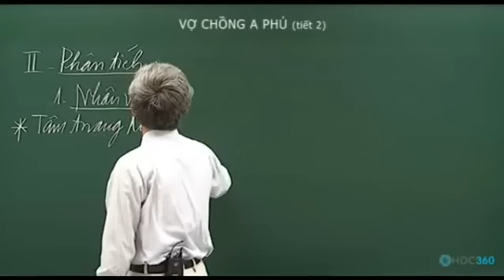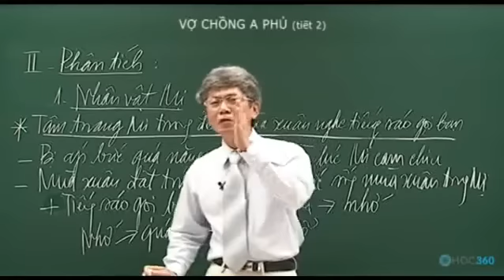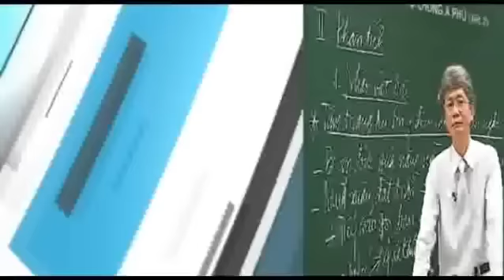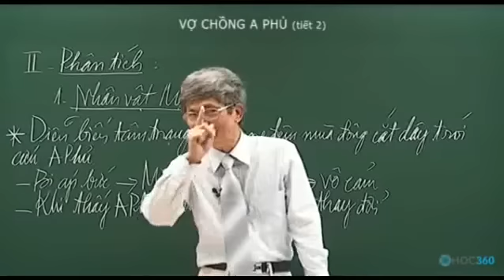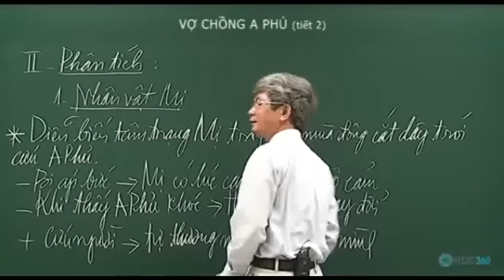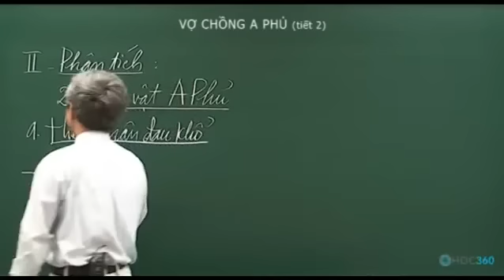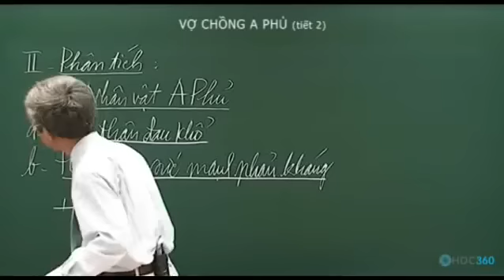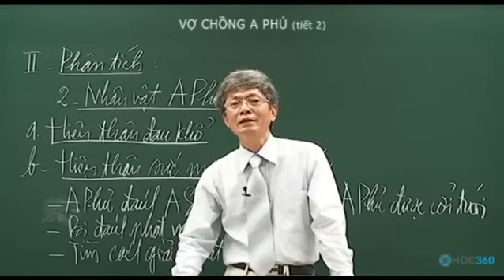Văn Học Vợ Chồng A Phủ tiết 2